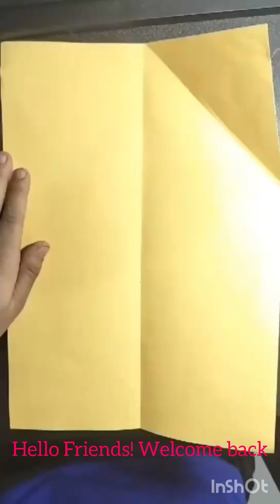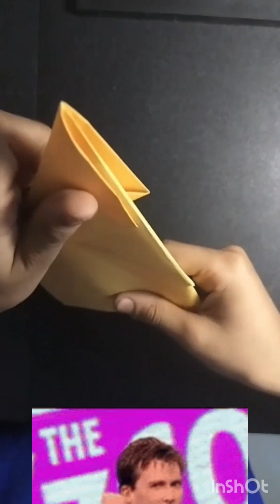15M How To Create a Paper Airplane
How to Make an Easy Paper Airplane.

Learn how to make this Paper Airplane